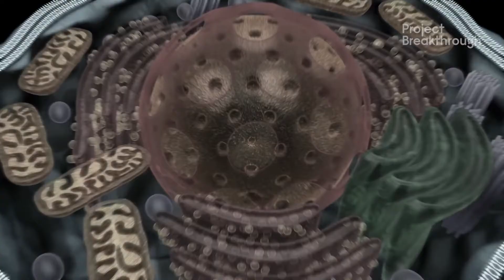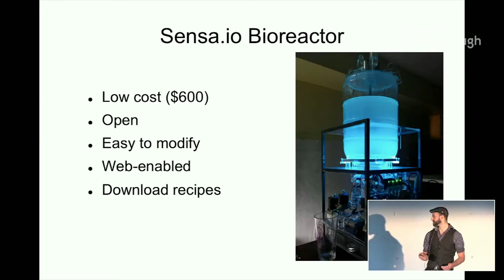Ryan Bethencourt - Playing with the substance of 'us'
Ryan Bethencourt is an entrepreneur, scientist, investor, and one of the pioneers of the biohacker movement. He is the Venture Partner and Program Director at IndiBio, the world's first startup accelerator for synthetic biology, and has invested in over 56 early stage biotech startups. Ryan is the former CEO of Berkeley Biolabs and Halpin Neurosciences, and former head of life sciences at the XPRIZE Foundation.

*The inclusion of company names and/or examples is intended strictly for discussion and inspiration and does not constitute an endorsement of the individual companies or their opinions by the UN Global Compact.